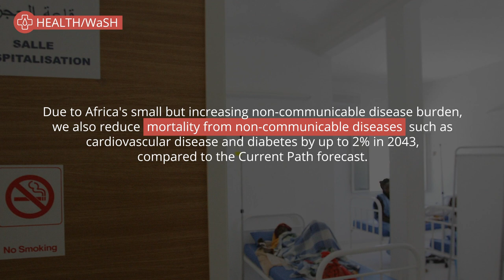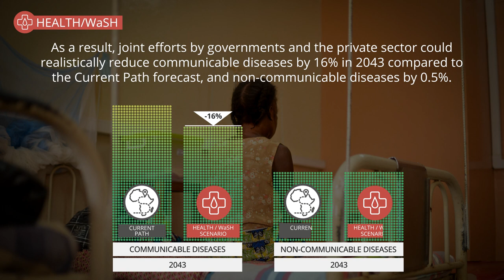African Futures – Health/WaSH